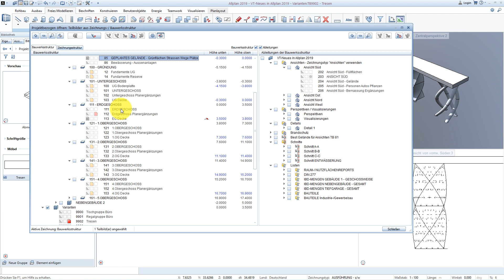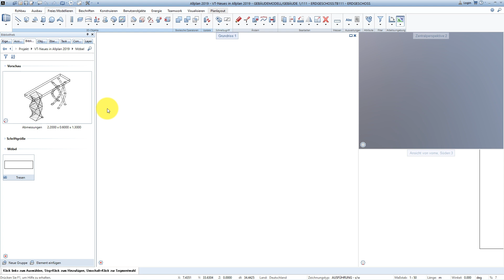Makro erzeugen in Allplan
Hier wird für Allplan ein Möbel-Makro erstellt.